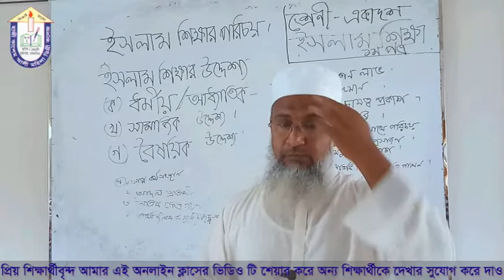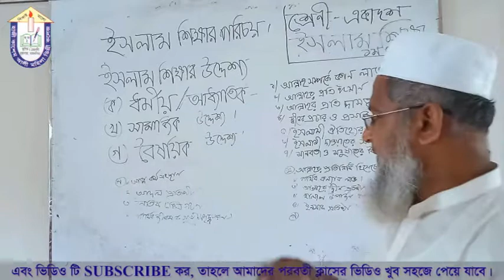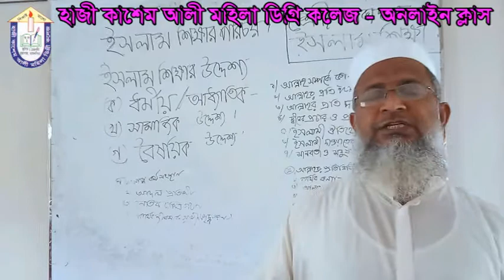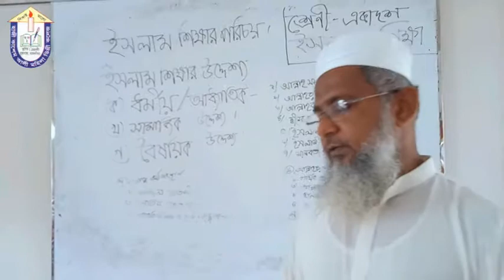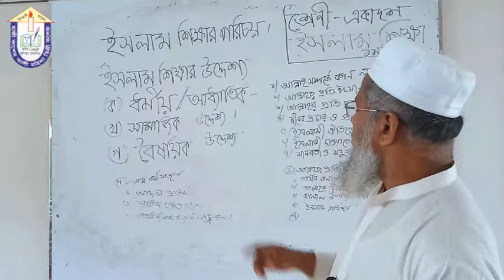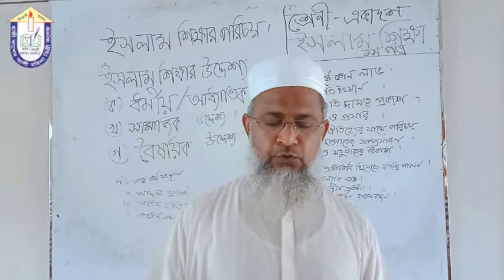Hazi Kashem Ali Mohila Degree College | 2020-2021 Session | Online Class No- 01 | Mohibullah Sir